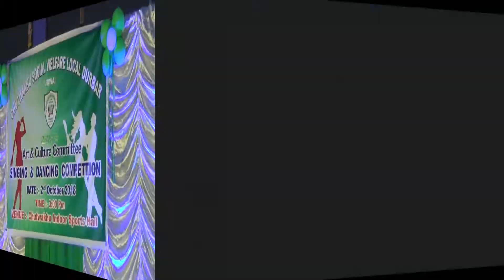Singing & Dancing competition at Chutwakhu Indoor Stadium-Dance by GG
Singing & Dancing Competition Chutwakhu Club, Organized by Arts & Cultures Committee, CSWLD Jowai.